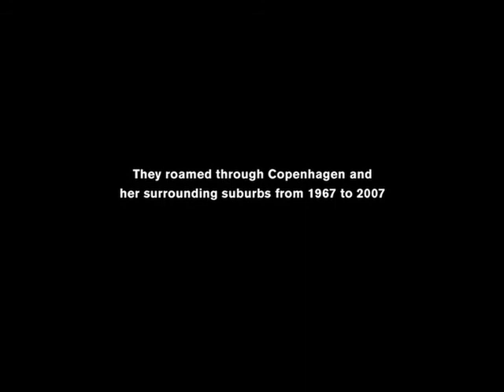COPENHAGEN TRAINS - VANDAL TACTICS trailer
***DVD RELEASE OCTOBER 7 2011***

Official trailer for upcoming movie COPENHAGEN TRAINS - VANDAL TACTICS.

An intense documentation of the blood red second generation S-trains which roamed through the capitol of Copenhagen and her surrounding suburbs. A steel hard generation now gone.

These are the final recordings...